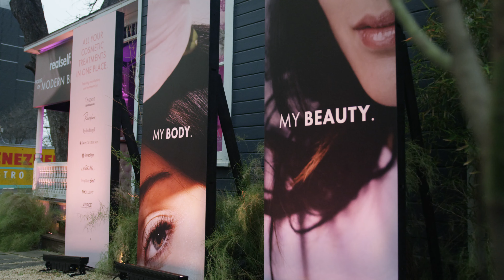RealSelf House of Modern Beauty | Hydrafacial